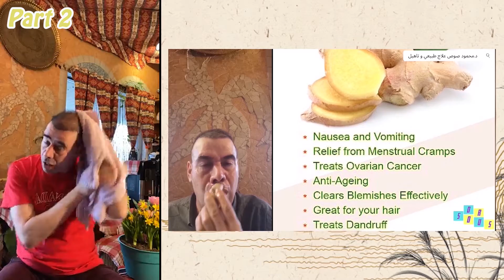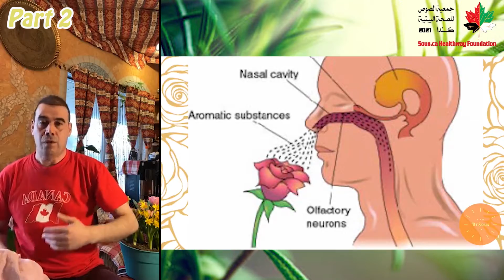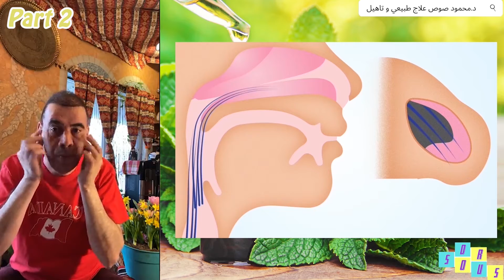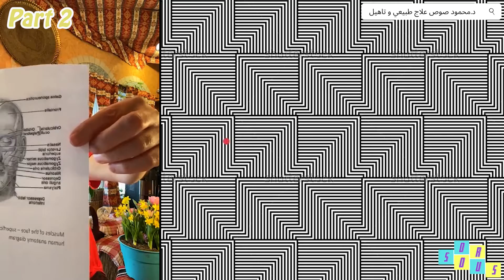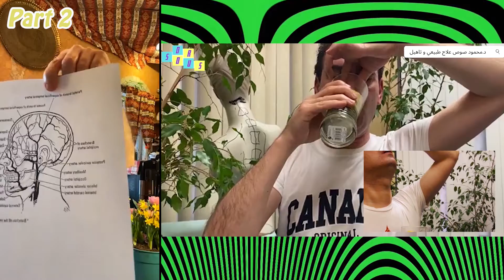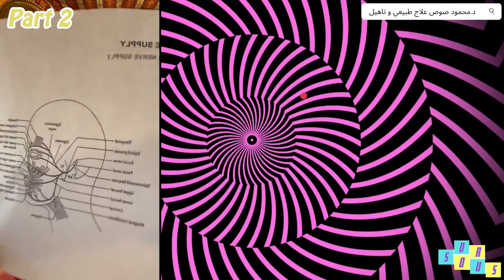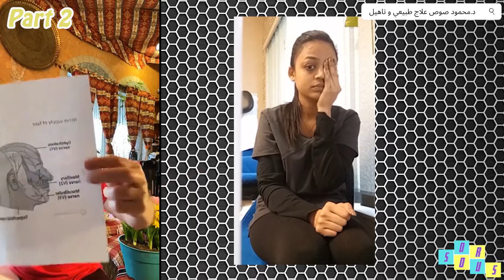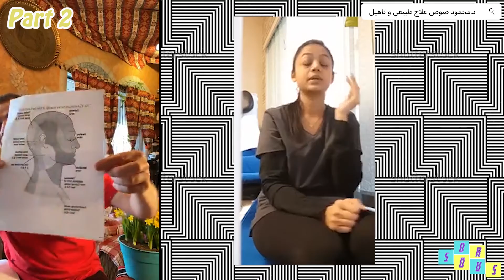كل شيء عن الوجه - الجزء 2 // Everything about face - part 2